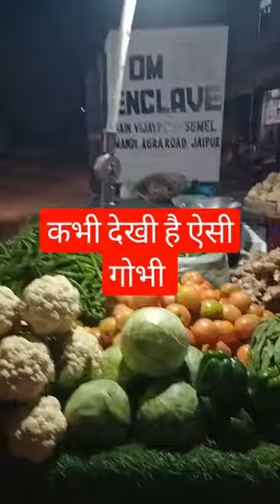kabhi dekhi hai aisi gobhi